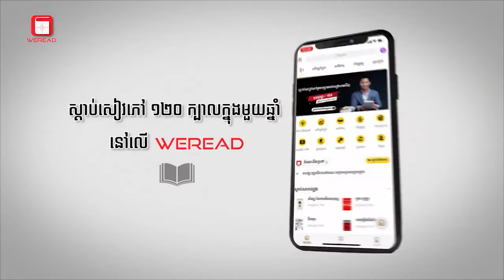ធ្វេីយ៉ាងណាឲ្យមានប្រសិទ្ធភាពការងារក្នុងកន្លែងធ្វេីការ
🎧ចុះឈ្មោះទីនេះដេីម្បីស្តាប់សៀវភៅបានពេញ​ 5ថ្ងៃ Free នៅក្នុង WERead !

សូមស្វាគមន៍មកកាន់ WERead Asia !
អរគុណច្រើនអ្នកទាំងអស់គ្នាសម្រាប់ការទស្សនា Podcast នេះតាំងពីដើមរហូតដល់ចប់​ ។

***អ្នកទាំងអស់គ្នាអាចធ្វើការស្តាប់ការសង្ខេបសៀវភៅល្បីៗជុំវិញពិភពលោក ព្រមទាំងមានចំណេះដឹងទូទៅ​ ដែលបានដកស្រង់ចេញពីអត្ថបទល្អៗទាក់ទងទៅនឹងអាជីវកម្ម ធុរកិច្ចបង្កើតថ្មី សហគ្រិនភាព ការអភិវឌ្ឍន៍ខ្លួន ភាពជាអ្នកដឹកនាំ ការគ្រប់គ្រង ហិរញ្ញវត្ថុ សុខភាព គ្រួសារ សង្គម បច្ចេកវិទ្យា នឹងប្រវិត្តសាស្ត្រជាដើមដើម្បីទទួលបានចំណេះដឹងបន្ថែម គ្រាន់តែអ្នកទាំងអស់គ្នាដោយធ្វើការចុចនៅទីនេះ​ដើម្បីចុះឈ្មោះស្តាប់ដោយឥតគិតថ្លៃ

***ស្តាប់សៀវភៅ 120ក្បាល/ឆ្នាំនៅលេី WERead!
សូមអរគុណ។